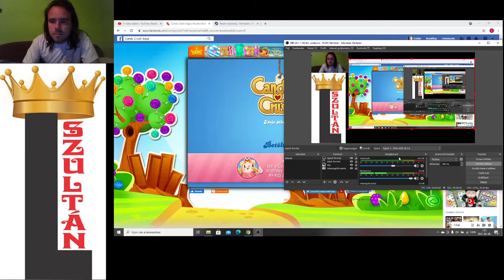Candy Crush Saga level 422-423